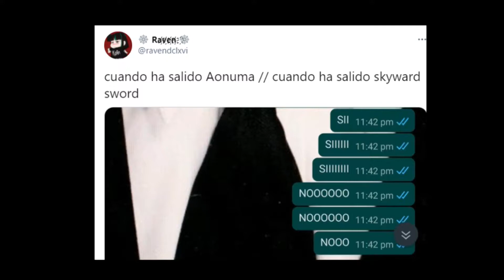Desmontando las CRÍTICAS de Skyward Sword HD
Muuuuy buenas a todos aquí Krustash con K mayúscula en un nuevo vídeo muy especial en el cual vengo a defender a Skyward Sword de toooodas las críticas que está recibiendo por parte de los usuarios, ya que muchas de ellas no están justificadas y se hacen se pararse a pensar. También es cierto que muchas las comparto, pero siempre partiendo de la base del respeto hacia un juego que es una maravilla y que vamos a poder disfrutar de él el próximo 16 de julio.
Espero que os haya gustado este vídeo, que os hayáis entretenido, servido y divertido. Nos vemos en el próximo vídeo. ¡Aaaaaaaadiós! ;)